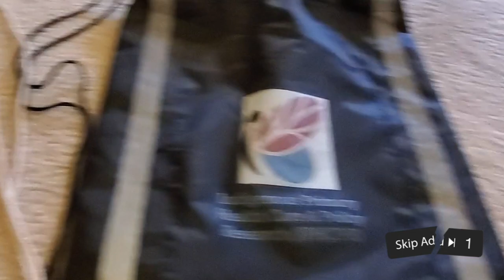Dr. Pam Roach on the Power of Beadwork | KIT | Ep. 1 (Part 2: A Beading Tutorial)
Dr. Pamela Roach is Director of Indigenous Health Education in the Office of Indigenous, Local and Global Health for the Cumming School of Medicine, as well as Assistant Professor in the departments of Family Medicine and Community Health Sciences. In this episode, Pam gives us a beading tutorial!

KIT is funded by the Foundation for Advancing Family Medicine and CMA Foundation as part of the COVID-19 Pandemic Response and Impact Grant Program (Co-RIG) with partner Indigenous Primary Health Care and Policy Research (IPHCPR) Network in Alberta.